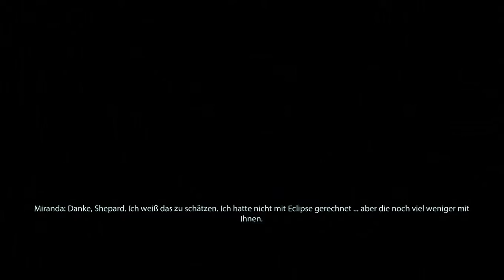Let's Pay Mass Effect 2 #033 - Eternity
Diese Folge steht ganz im Zeichen eines Bar-Besuchs. Das Eternity bietet uns allerlei Gesprächsmöglichkeiten, beginnend mit einer Quarianerin, die einen der Verträge zur Zwangsarbeit unterschrieben hat und nun nicht dort unterkommt, wo sie hin möchte. Shepard aber hat genau die richtige Idee, um das Mädchen nicht nur bei ihrer Wunschstelle unterzubringen, sondern auch noch aus dem Vertrag zu befreien.

Nachdem wir unsere heutige gute Tat abgeschlossen haben, stoßen wir auf einen kuriosen Junggesellenabschied, bei dem die Kulturen der Turianer, Salarianer und Menschen aufeinanderprallen.
Ach ja, und ein wenig unerwiderte Liebe zwischen einem Turianer und seiner quarianischen Freundin gibt es auch noch. Nun aber auf zu Mirandas Loyalitätsmission - ihre Schwester soll gerettet werden, bevor ihr Vater sie findet. Ob wir wirklich allen trauen können, die darin involviert sind?